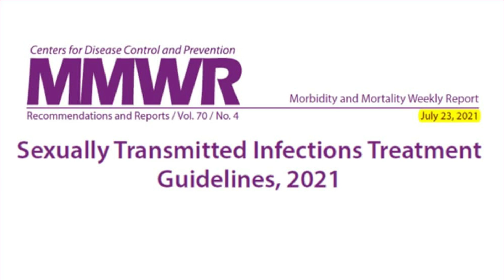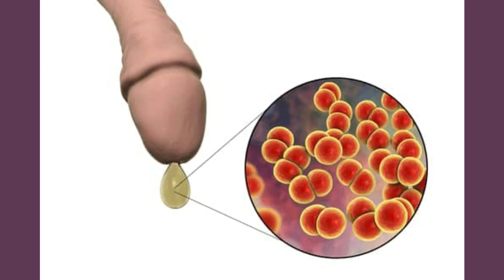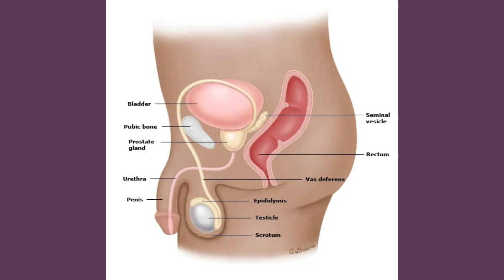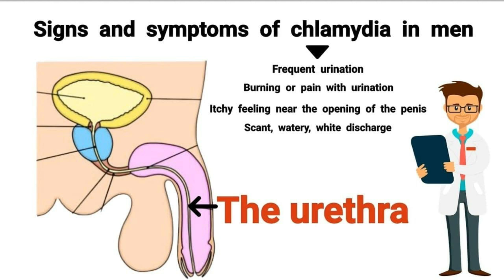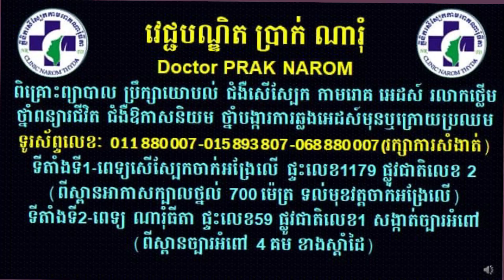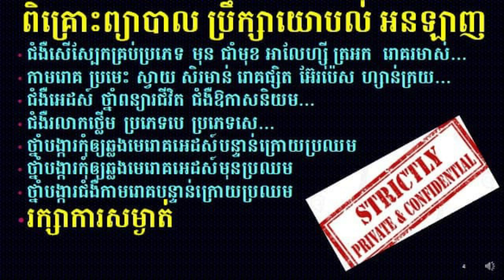ផលវិបាកជំងឺប្រមេះចំពោះបុរស-Complications of gonorrhea in males